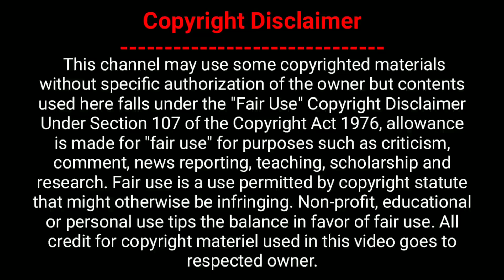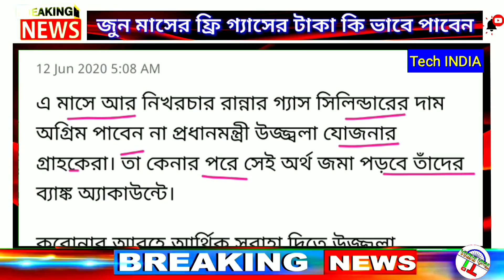৩ মাস ফ্রি গ্যাসের টাকা না পেলে কি করবেন || উজ্জ্বলা যোজনা ফ্রি গ্যাসের টাকা || PM Ujjwala Free Gas